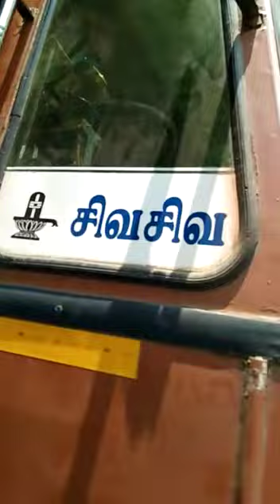gunny Bags 50kgs used makka quality bag